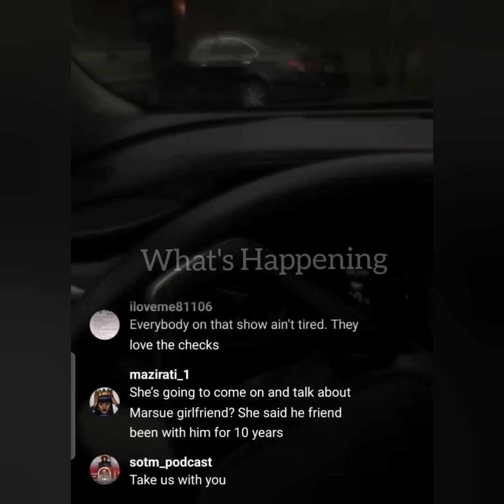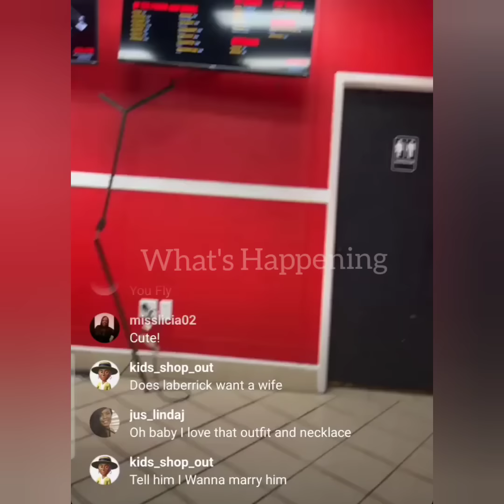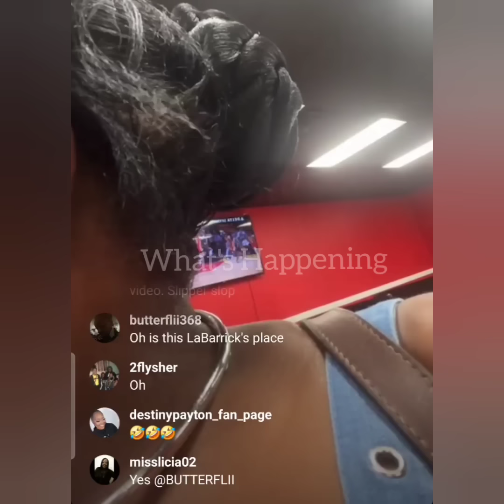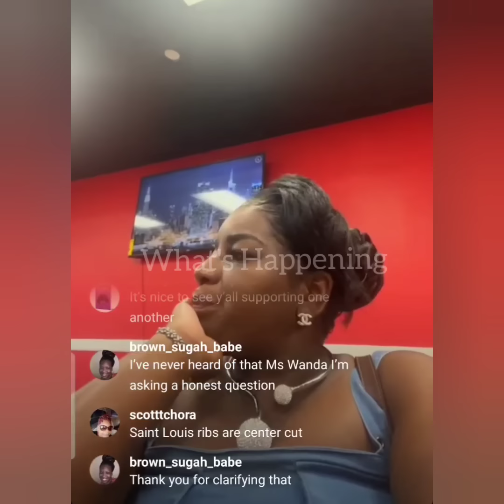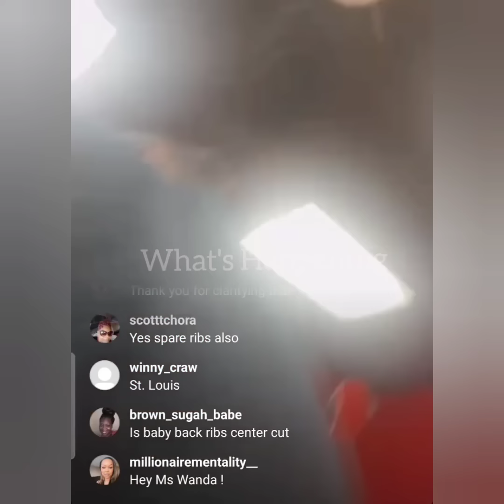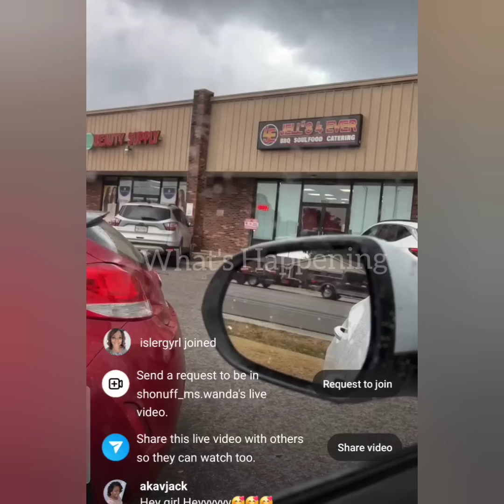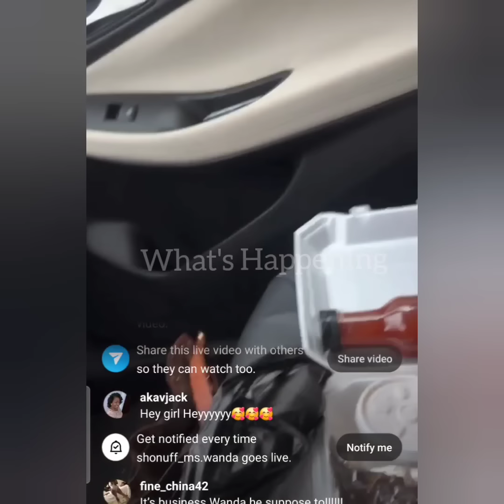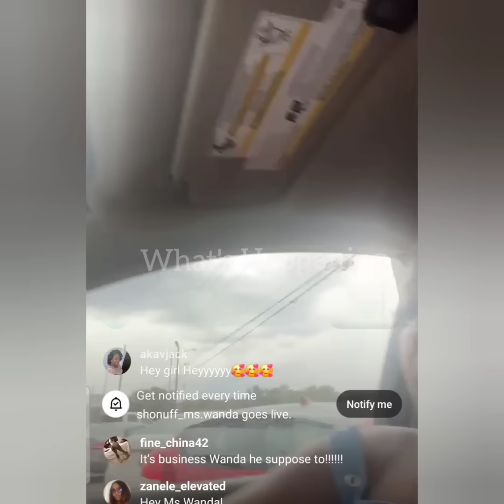DESTINY PAYTON'S EX-HUSBAND LA'BERRICK HAS SOME GOOD GOOD BBQ!!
Wanda makes a visit to Destiny's ex-husband's BBQ restaurant in Huntsville.